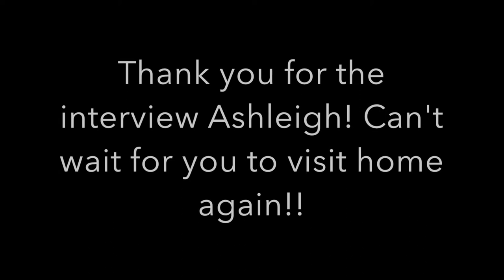COM 244 Andrew Dorman